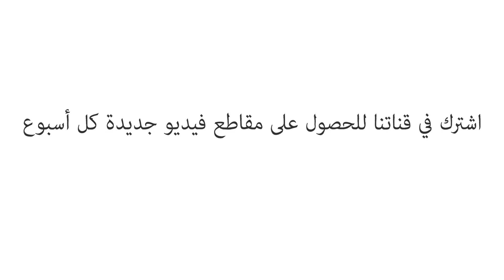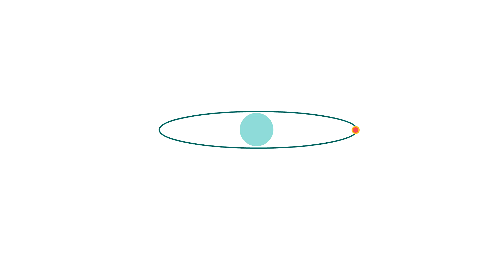قطة "شرودنجر" : تجربة فكرية في ميكانيكا الكم - تشاد أورزل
الفيزيائي النمساوي "إروين شرودينغر"، أحد مؤسسي ميكانيكا الكم، طرح هذا السؤال الشهير: إذا وضعت قطة في صندوق محكم الإغلاق مع جهاز يحتمل أن يقتل القطة بنسبة 50% في الساعة التالية، ما سيكون حال القطة عند انتهاء هذا الزمن؟ تشاد أورزيل يتحقق من هذه التجربة الفكرية.

درّسه Chad Orzel

 إخراج Agota Vegso